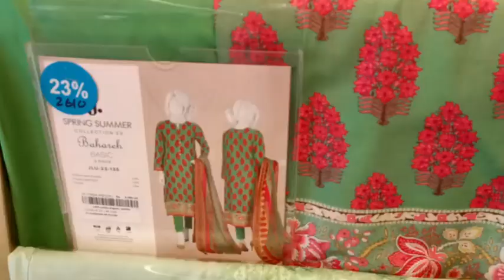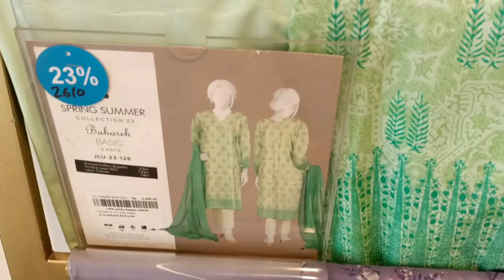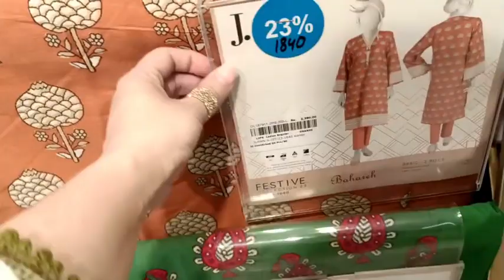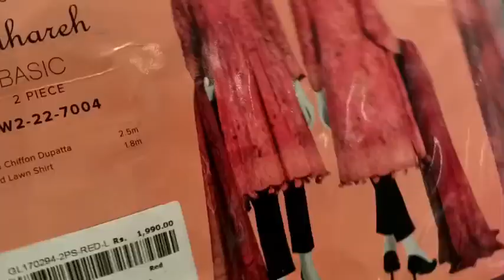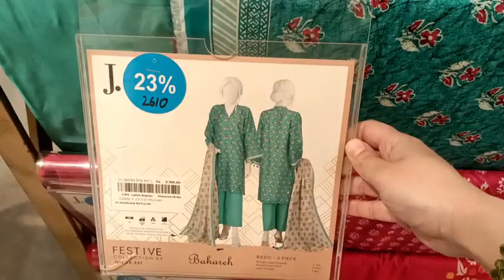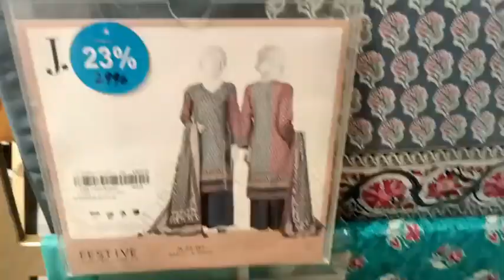J. Pakistan Day Sale today Flat 23% & 40% OFF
Junaid jamshed lawn sale 2023

j. lawn

j. junaid jamshed summer collection 2023

j.sale2022

j. pret

j. lawn sale 2023

j. unstitched